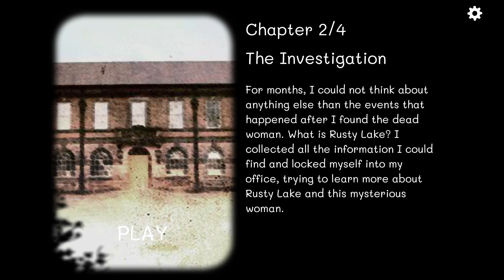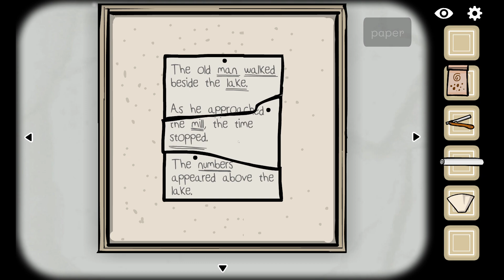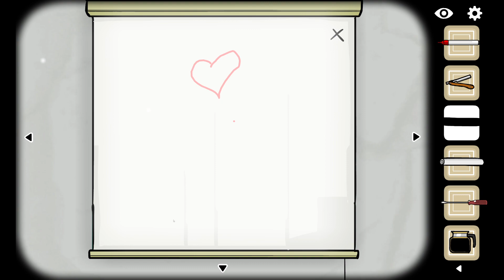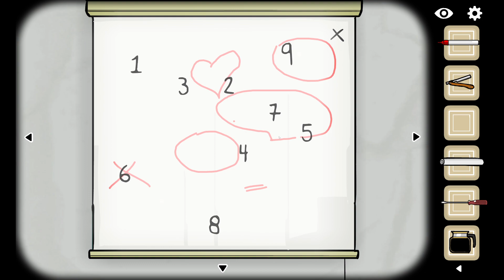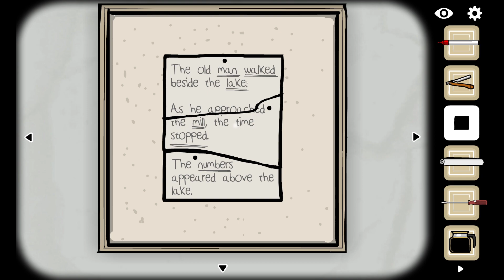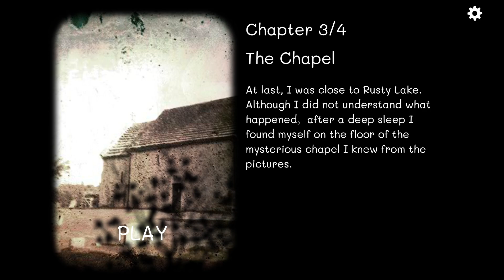Cube Escape: Case 23 | Chapter 2/4 (Playthrough/No Commentary)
A playthrough of Cube Escape: Case 23 | Chapter 2/4